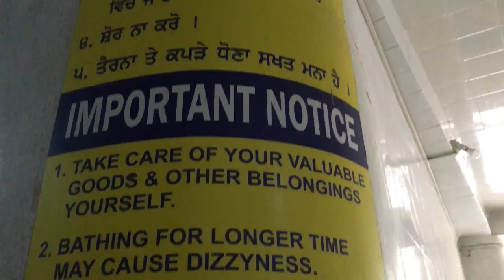KASOL || Paragliding in most beautiful Parvati valley || Bindass ghoom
We have recently visited Kasol for Sarpass trek, so wanted to share what all things you can do in Kasol, Kasol is the beautiful village situated in Parvati Valley in Himachal Pradesh.

It was a thrilling and most wonderful experience of paragliding.
People can do river rafting as well. there is small market near Kasol bus stand.

You can also visit famous Manikaran Temple and can take bath in Hot springs. it is nothing but the miracle only, in such cold weather where temperature goes below zero degree, there are Hot water Springs .